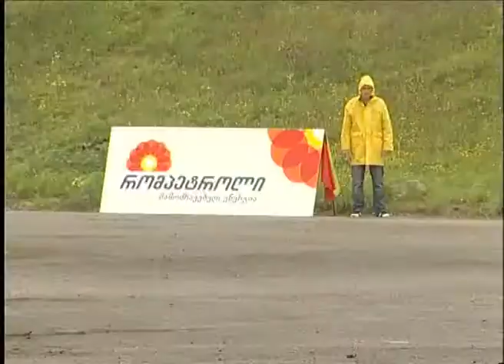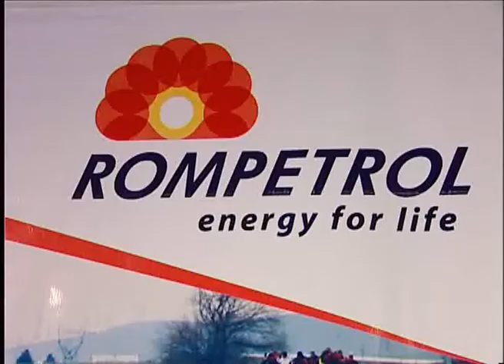proffice.ge rompetrol gymkhana tbilisi